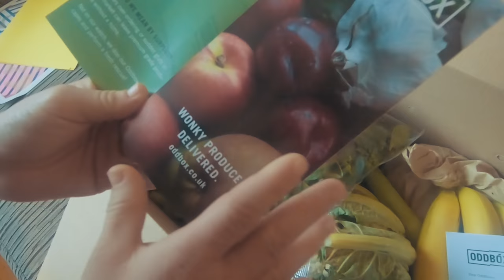Oddbox Unpacking - Wonky Produce Delivered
We just tried this delivery service and love the idea of wonky cheap produce that doesn't go to waste and tastes better than perfect looking food :)

Gear used:
GoPro Hero 6 (referral)

Edited on:
Premiere Pro - Peter McKinnon Kodak Killer LUT